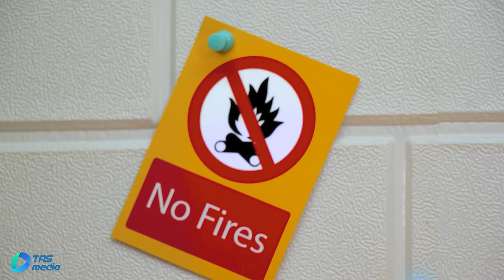Get Ready to Explore the Vibrant World of Color Cars |Kitta Wonderland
What you might not know is that each color car will have a different mission. Let's Kitta explore the mission of the car through their distinctive colors.